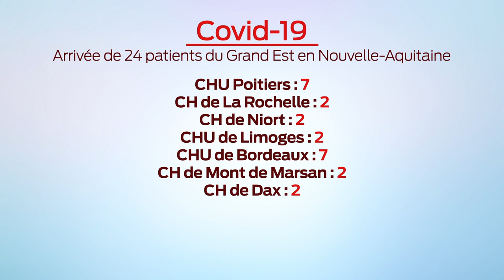Covid-19 : Flash info 14h - Vendredi 3 Avril